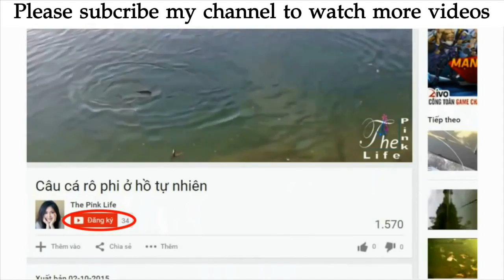How To Prepare Stonefish Cách làm thịt cá mặt quỷ